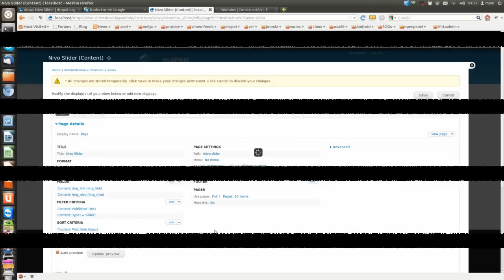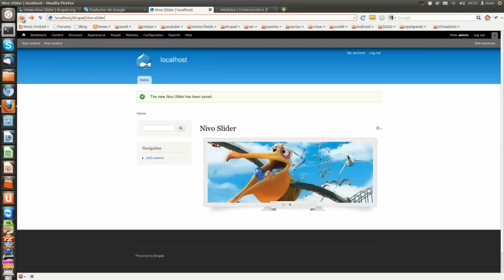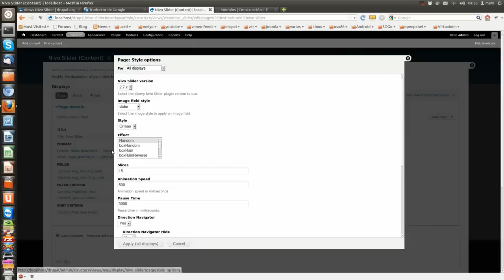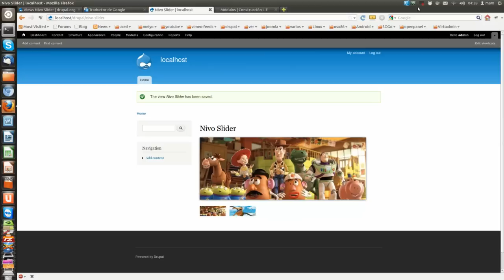Estilos Views Nivo Slider en Drupal 7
Los estilos de nivo slider en drupal 7